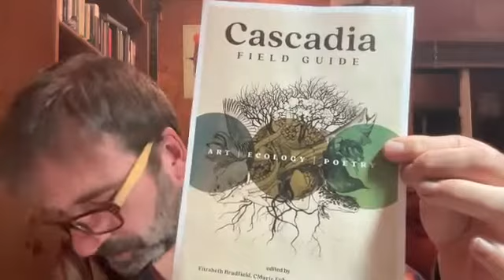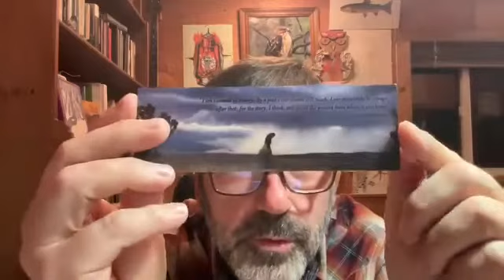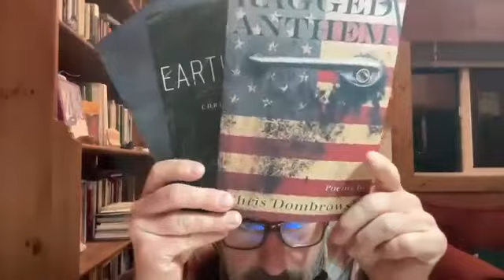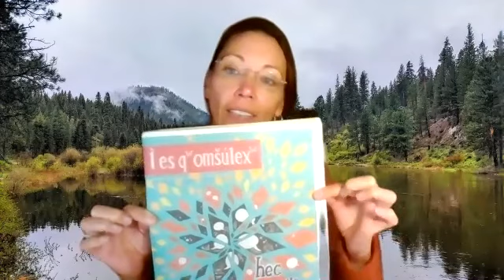Terrain.org Online Reading: Chris Dombrowski, CMarie Fuhrman, and Julie Trimingham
Held November 28, 2022, and hosted by Terrain.org poetry editor Derek Sheffield, this Terrain.org Reading Series featured acclaimed writers Chris Dombrowski, CMarie Fuhrman, and Julie Trimingham.

Chris Dombrowski is the author of The River You Touch: Making a Life on Moving Water, just out from Milkweed Editions. He is also the author of Body of Water: A Sage, A Seeker, and the World’s Most Elusive Fish, and of three acclaimed collections of poems. Currently the assistant director of the Creative Writing Program at the University of Montana, he lives with his family in Missoula.

CMarie Fuhrman is is an author and poet whose work is rooted in the landscape of the West. She is the author of the collection of poems, Camped Beneath the Dam: Poems, and co-editor of two significant anthologies, Cascadia Field Guide: Art, Ecology, and Poetry and Native Voices: Indigenous Poetry, Craft, and Conversations. She has published or has poetry and nonfiction forthcoming in journals including Terrain.org, Emergence, Platform Review, Northwest Review, Yellow Medicine Review, Poetry Northwest, and several anthologies. CMarie is a egular columnist for the Inlander, translations editor for Broadsided Press, and director of the Elk River Writers Workshop. She is the associate director of the Graduate Program in Creative Writing at Western Colorado Universitym where she also directs the Poetry Program and teaches nature writing. She is the current Idaho Writer in Residence and resides in the mountains of West Central Idaho.

Julie Trimingham is a mother, writer, and activist living on traditional Lhaq’temish territory in northwestern Washington State. Previously published work includes the novella Mockingbird, the fictional travelogue Way Elsewhere, and essays for Numéro Cinq magazine. Catch up with her at julietrimingham.com.